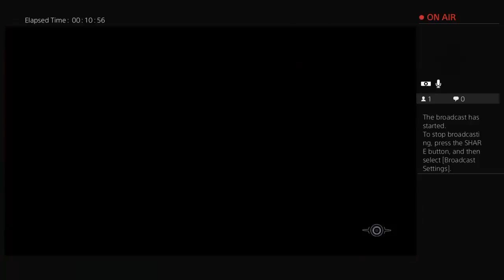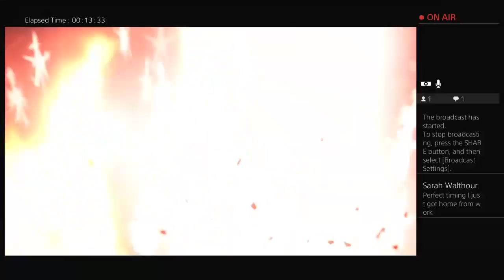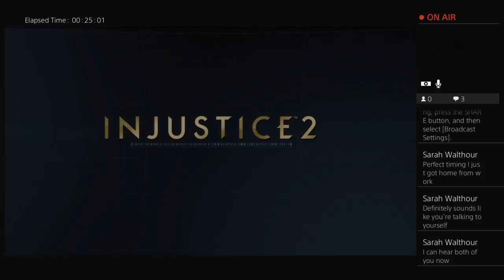OverWatch bad walkthroughs /Lets play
Just me and my family playing mostly PS4 games and trying to give walkthrough and some times what not to does on video games!